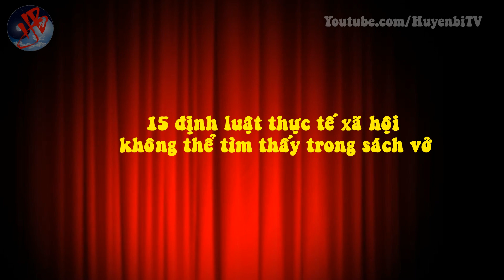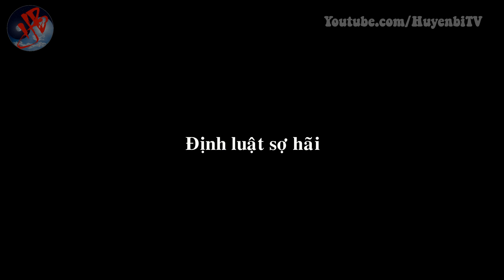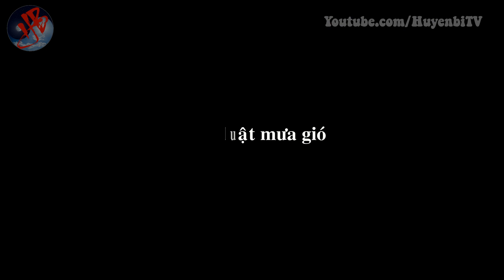15 định luật thực tế xã hội không thể tìm thấy trong sách vở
[Huyền Bí TV] - Cuộc sống có rất nhiều định luật được ghi chép rõ ràng trong sách vở, cũng có nhiều điều chưa từng được tổng kết thành văn, nhưng đã trở thành những định luật trong thực tế xã hội. Hãy chiêm nghiệm cùng Huyền Bí TV bạn nhé!